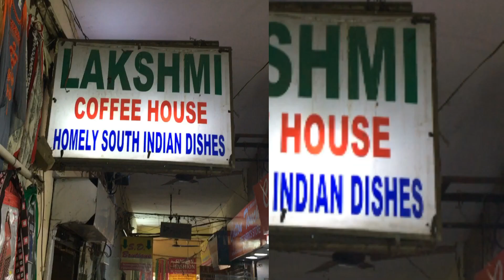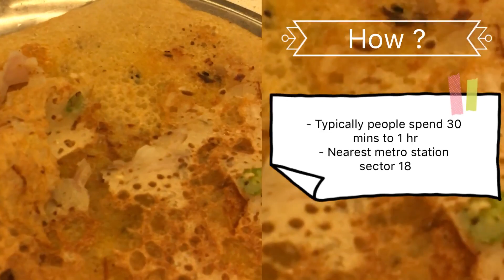Laxmi coffee house, Brahmaputra market Sector 29 Noida Street Food Tour, मशहूर फ़िल्टर कॉफ़ी, डोसा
Laxmi coffee house, Brahmaputra market, Noida Sector 29, Noida Street Food, Best Dosa Vada & Coffee, मशहूर फ़िल्टर कॉफ़ी, डोसा

Famous & popular South Indian in Brahmaputra market, sector 28 noida, Laxmi coffee house, best dosa vada idli coffee. Authentic South Indian, famous Laxmi coffee house, Brahmputra market, sector 28 noida.. popular for dal vada, vada, masala dosa, rawa dosa, filter coffee, papad, onion bhaji, poori bhaji.. give it a try Lakshmi coffee house..

Price as on Sept 2019 -
Onion Rava masala dosa price per plate - Rs.  125
Dal vada price per plate - Rs. 70
Onion Bhaji price per plate - Rs. 65
South Indian Filter Coffee price per cup - Rs. 25
Poori Sabji (on sunday) price per plate - Rs. 90

You can review this place on foodonstreets.com so that other can also know more about this place -

If you want to visit this place, here is the google map location -

foodonstreets noida
foodonstreets
lakshmi coffee house noida
best south indian noida
best rava masala dosa noida
best dal vada in noida
best poori sabji in noida
famous south indian noida
मशहूर फ़िल्टर कॉफ़ी नॉएडा
मशहूर डोसा नॉएडा
नॉएडा स्ट्रीट फ़ूड
मशहूर दाल वड़ा नॉएडा

for anything covered in the video. This channel is only providing the information, rest it is as per the viewers to explore themselves the street food outlets/ restaurants/ other food outlets etc mentioned in the video, on their own discretion. Please note the channel and anyone associated with channel won't take any responsibility of any kind.